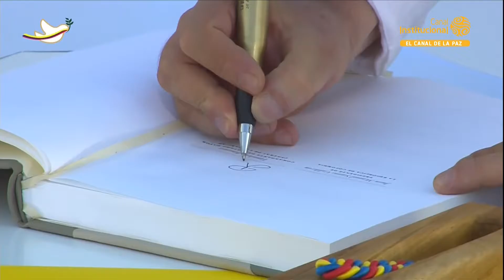Gobierno y Farc firmaron acuerdo de paz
Firma de acuerdo Gobierno - Farc sella el compromiso para lograr una paz duradera en Colombia

A las 5:30 de la tarde del lunes 26 de septiembre, el Presidente de la República, Juan Manuel Santos, y el jefe de las Farc, Rodrigo Londoño, conocido como ‘’Timoleón Jiménez’, firmaron en Cartegena el Acuerdo Final para la Terminación del Conflicto Armado.